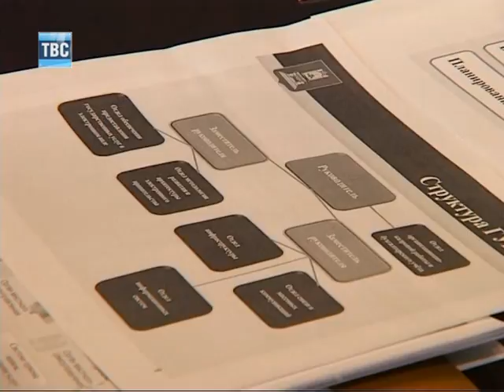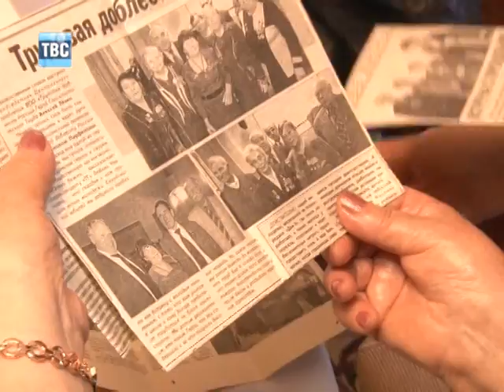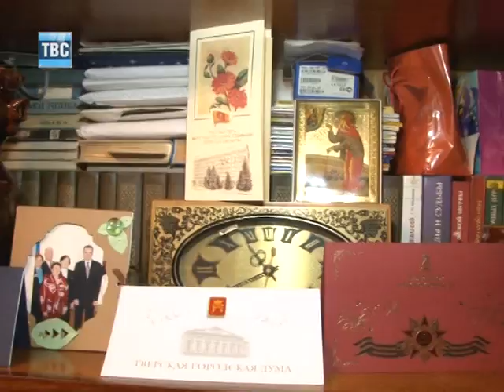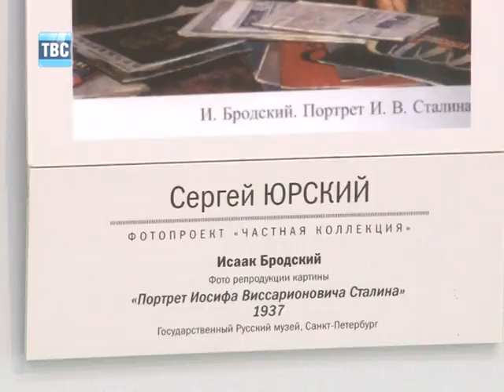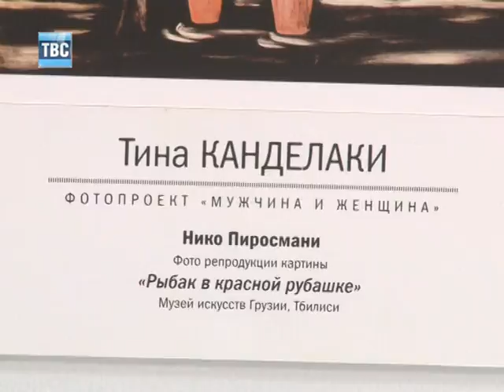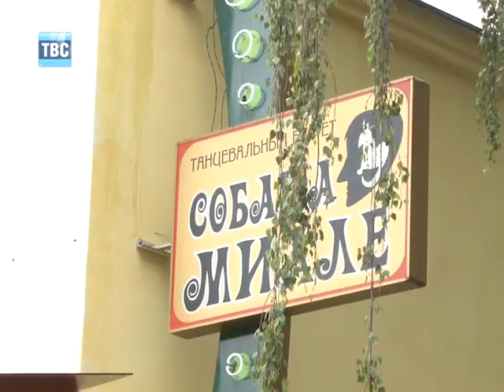Выпуск новостей 20 07 12